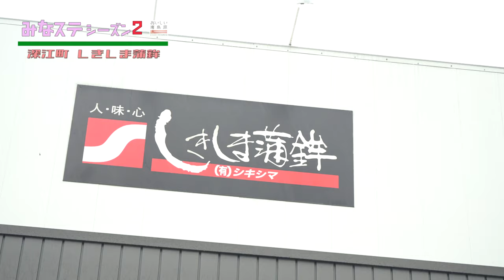みなちゅーステーション シーズン2 #04【NCC長崎文化放送】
2021年1月まで放送していた南島原市魅力発信PR番組「みなちゅーステーション」が装いを新たにパワーアップ！「みなちゅー小田原」が『おいしい南島原』をお届けします！

2021/7/26放送